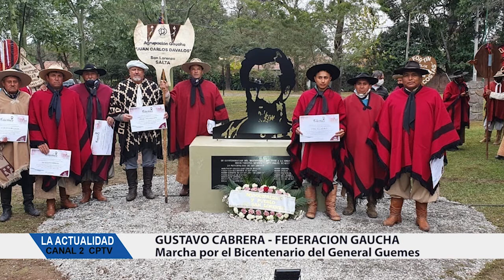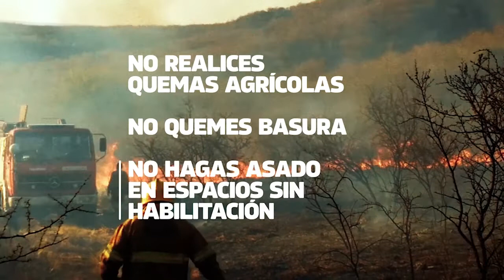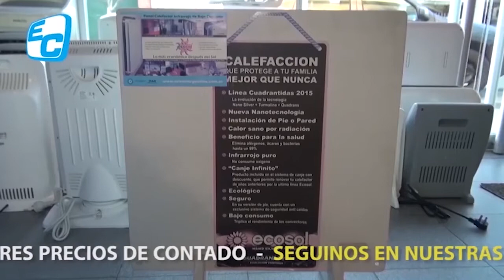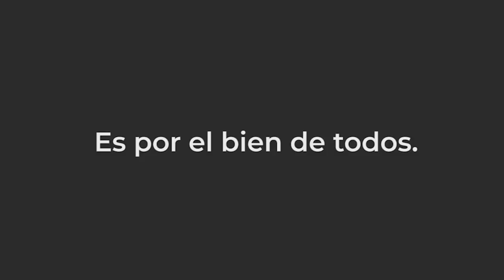NOTICIERO LA ACTUALIDAD BLOQUE 1 VIERNES 25 DE JUNIO